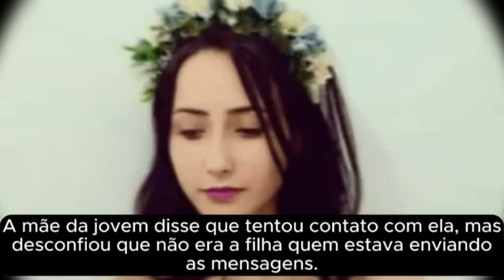🔴Tribunal do Júri: Caso Adriely Gonçalves. Interrogatório e Sentença do PM acusado de matar a esposa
RESUMO DO CASO: Andriely desapareceu após fazer uma chamada de vídeo com um amigo, de dentro do quarto do apartamento onde morava, em 9 de maio de 2018. O amigo da jovem disse que, durante a conversa, ela se assustou, como se alguém tivesse entrado no local. Logo depois ela encerrou a ligação e desapareceu. De acordo com o amigo, ele e a estudante conversavam todos os dias e, na última chamada antes do desaparecimento, Andriely comentou estar com medo, por sentir que alguém pudesse ter entrado no apartamento.

1.) Estudante de direito desaparece após chamada de vídeo com amigo no Paraná;

2.) Vídeo mostra PM e estudante saindo do prédio onde ela mora
Polícia investiga se corpo encontrado na serra é de estudante que sumiu em Colombo

3.) Exame aponta que corpo encontrado na Serra da Graciosa é de estudante que sumiu;

4.) Corpo de estudante que ficou mais de 30 dias desaparecida é sepultado em Morretes;

5.) Polícia indicia ex-marido por morte de jovem que ficou mais de 30 dias desaparecida:

6.) Justiça aceita denúncia e decreta prisão preventiva de ex-marido por morte de Andriely;

7.) Interrogatório de ex-marido réu pela morte de jovem em Colombo dura mais de 4 horas;

8.) MP-PR defende que Andriely foi morta asfixiada por ex-marido;